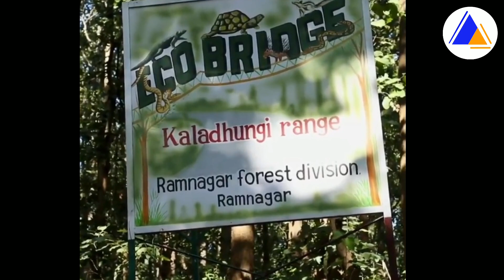Naba jur palat ka aksident hapdeng mrad bad kali, shna ka sorkar uttarakhand da ka jingkieng iaki...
Naba jur palat ka aksident hapdeng ki mrad bad kali, shna ka sorkar uttarakhand da ka jingkieng iaki mrad.

EDUCATION VIDEO
In an attempt to save reptiles and small animals from vehicular accidents while crossing the road, the Ramnagar Forest Division of Uttarakhand has constructed the state’s first eco-bridge across Kaladhungi-Nainital highway.

1)This video has no negative impact on the original works (It would actually be positive for them)
2)This video is also for teaching purposes.
3)It is positively transformative in nature